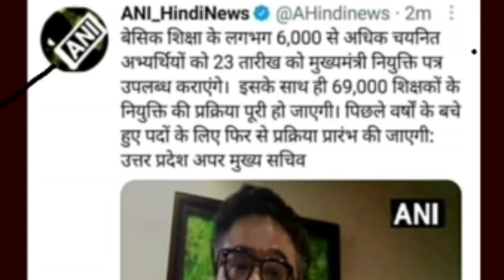69000 से अधिक चयनित अभ्यर्थी को 23 तारीख को मिलेंगे।। Joining Letter.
69000_student_ki bharti